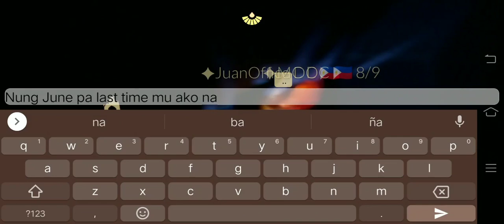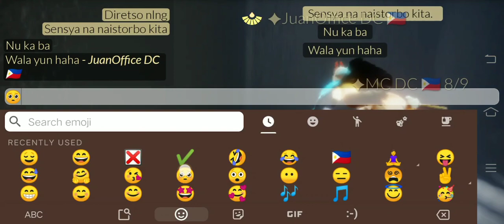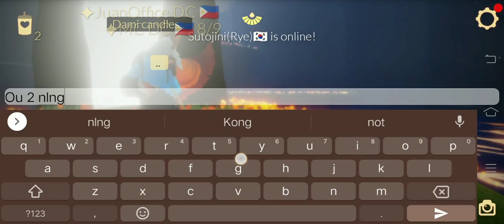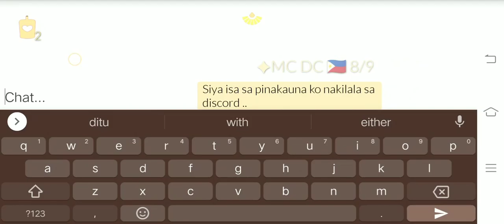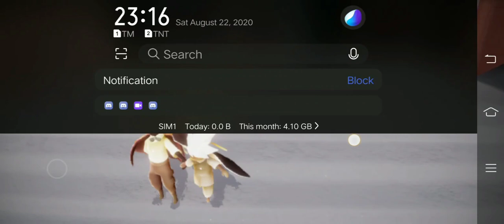Sky Diary : August 22 happenings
03:40 pm piano 🎹 player
04:30 pm triplets
11:16 pm uber ride